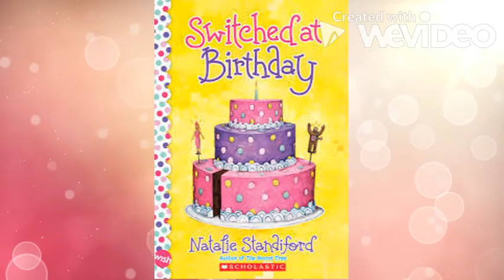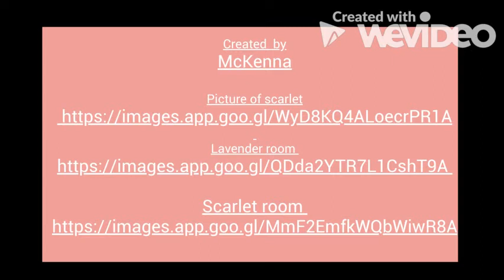Switched at Birthday Book Trailer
"Switched at Birthday"   by Natalie Standiford Book Trailer